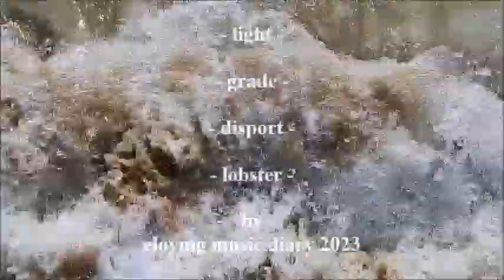4 compositions by eloymg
4 original compositions by eloymg music diary 2023
               - Light -
03:09    - grade -
07:54    - disport -
11:32    - lobster -